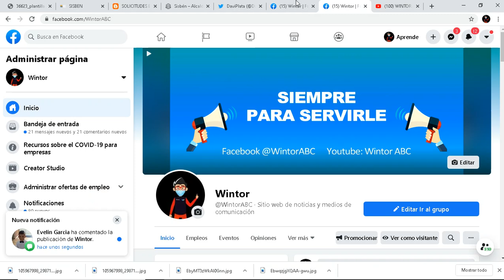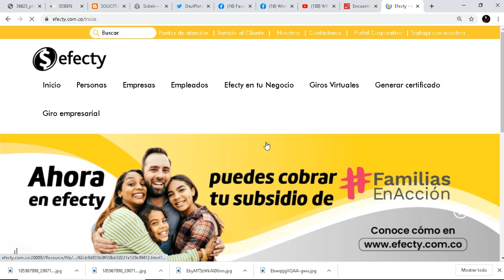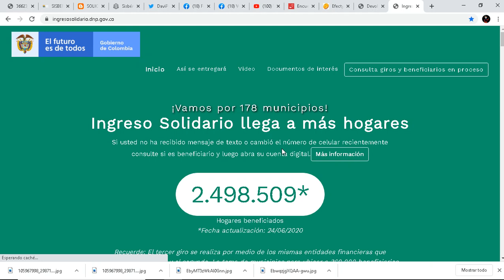Beneficiarios de Familias en acción Inician nuevamente los pagos del programa de forma Gradual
Wintor informa:
Hoy Inicia la nueva etapa de pagos de Familias en Acción con DaviPlata, tenga en cuenta esta información y esté atento a su celular, de forma gradual, por el último dígito de la Cédula.